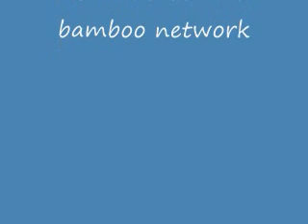"เตรียมรับมือกับการรุกของคสช.หลังประชามติ" - Media Republic byจรัล ดิษฐาอภิชัย @ 9 สค.2559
รายการ Media Republic @ 9 สค.2559
หัวข้อ "เตรียมรับมือกับการรุกของคสช.หลังประชามติ"
วิทยากร: จรัล ดิษฐาอภิชัย
ผู้ดำเนินรายการ: สุดา (อ.หวาน)
ประจำวันอังคาร 9 สิงหาคม 2559
Media ForceTV & bamboo network